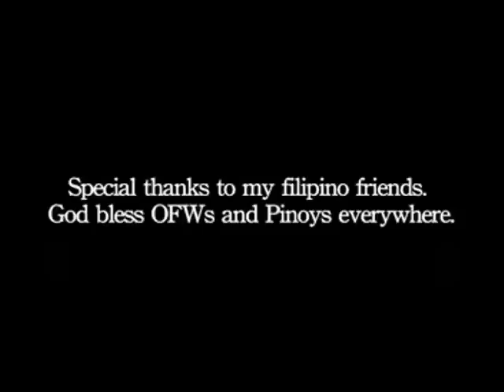Martial Arts Odyssey: Kru Jak Fighting Techniques (Part 2)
Kru Jak Othman demonstrates some of the most lethal and effective techniques of the ancient Muay styles. The old Muay or Tomoi didnt have ground fighting, but it had a lot of grappling. In many of the sequences, you throw your opponent to the ground and then either break his limbs or kill him horribly with ripping and tearing. These styles were designed to fight to the death, with no gloves and no rules.